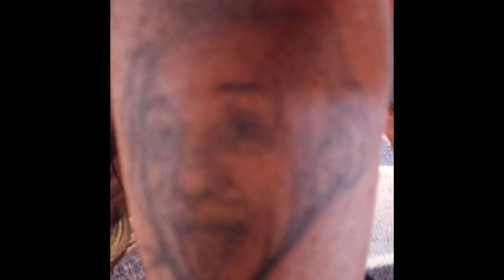Baby Pictures written by Tim Boisclair and Margie Camp at BIAPR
Special Thanks to Mike Graham.
Pictures with permission from the BIAPR clients in the Weekly Art Show Group